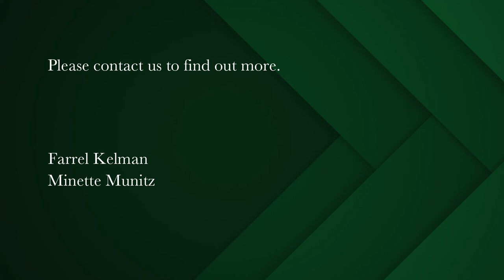3 bedroom townhouse for sale in Bantry Bay | Pam Golding Properties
Sensational living in Bantry Bay
Rarely available does a townhouse in sought after Bantry Bay come onto the market. This townhouse one of only two units offers style, security and convenience. Duplex unit with spacious open plan living areas leading onto patio ideal for entertaining , wonderful kitchen. Guest bathroom.

Upstairs offers three spacious bedrooms , two bathrooms , ( main en suite) This home comes fully furnished as well as a fully equipped kitchen. The position of this property is a few steps down to Saunders beach, in a quiet cul de sac.
Double garage , with large amount of storage space , staff room en suite plus a laundry room. This home has it all and has to be seen to be appreciated.

Exclusive Sole Mandate